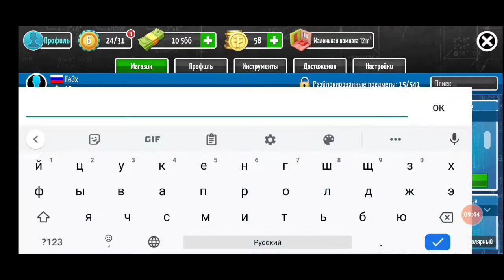ПОМОГУ УБРАТЬ СТАРЫЙ ДОМ! House Flipper |5